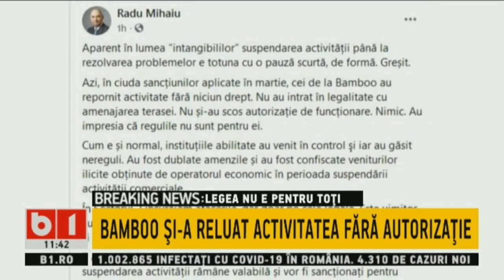TALK B1 CU STEFAN PASCUTA: SPITALUL FOISOR S-A UMPULT DE PACIENTI COVID. P1/2